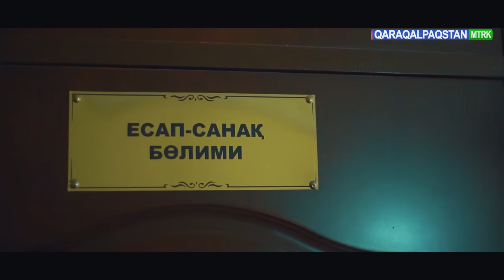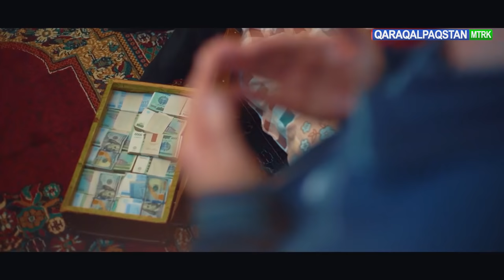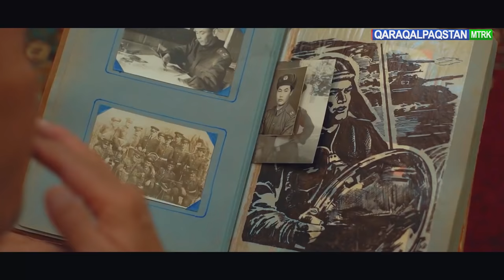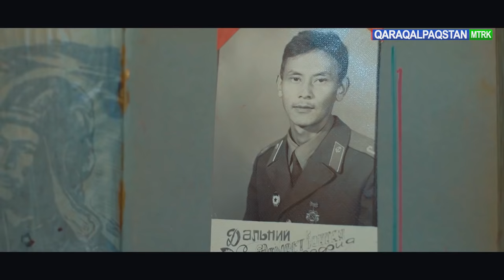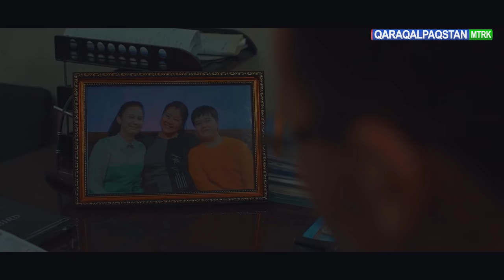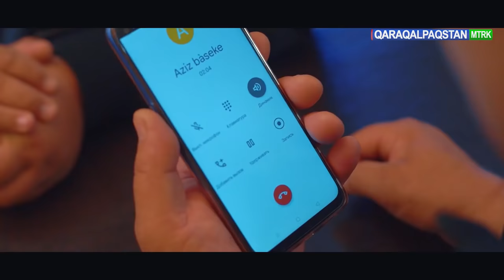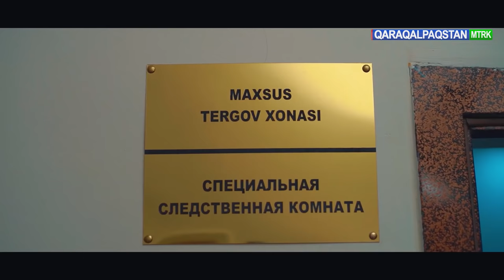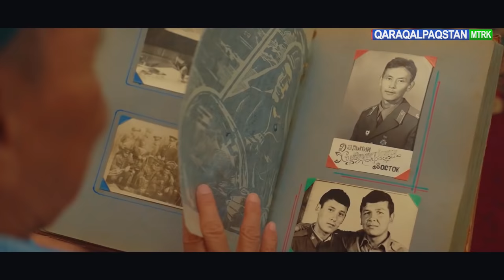"CHESTNÍY" BASLIQ ..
Scenariy avtorları:
L. Esemuratova
A.Tóreev
Rejissyor: @aybek_tore
Operator ham montaj: @sulayman.kosherbaev
Prodyuser: Bahadir Albekov
SC avtor ham Redaktor: @lazzete_yes
Ses operatori: @rufat_qurbaniyazov
Rejissyor assistant: @qoblan_jenisbayvich
Grimyor:Mexribanim Otepbergenova
Soundtrack: @sirgabaeva.saxibjamal
Rollerde:
Rustem Arzimbetov
Sawbet Pirnazarov
Orazalieva Raziya